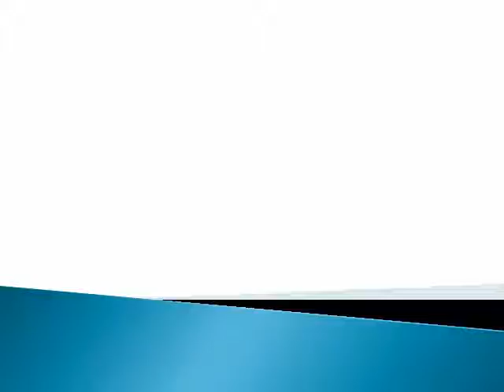FERRY CROSS THE MERSEY